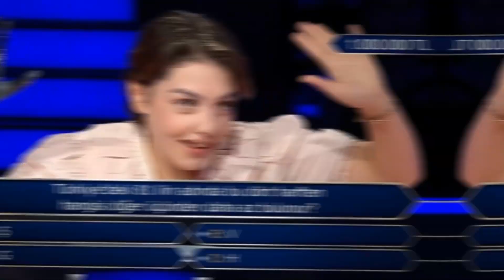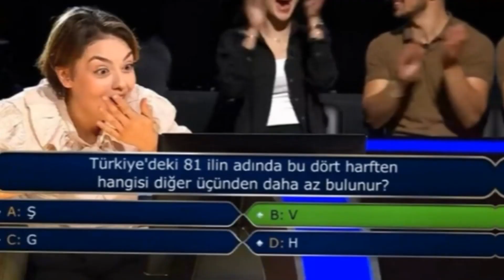RABİA BİRSEN GÜVERCİN KOLUNA NE OLDU? NEDEN KOPTU MÜGE ANLI SEDA SAYAN KİM MİLYONER OLMAK İSTER